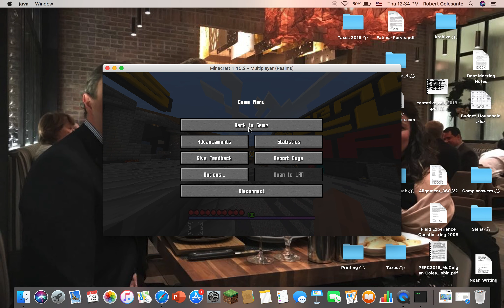Elements Battle Minegame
We play a game in Minecraft Minigame called Elements Battle. My son gets the best of me over and over again.